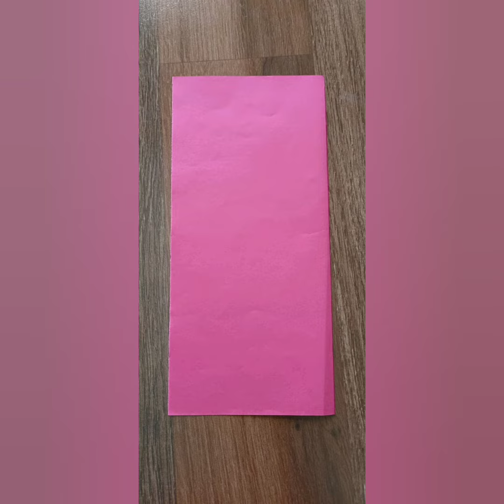Color paper art work for kids step by step...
☺️Step by step Color paper art work for kids☺️...